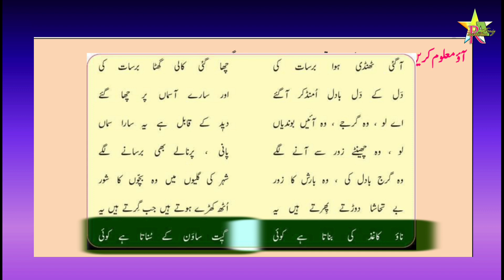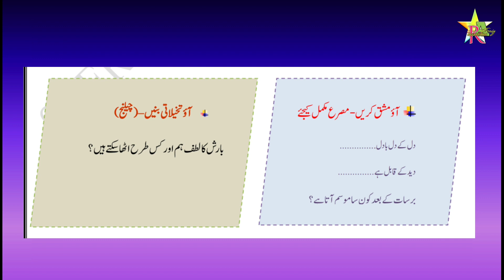Bridge Course | Class 5 | Urdu | Day 5 | Std 5 Bridge Course | برج کورس جماعت پنجم اردو پانچواں دن